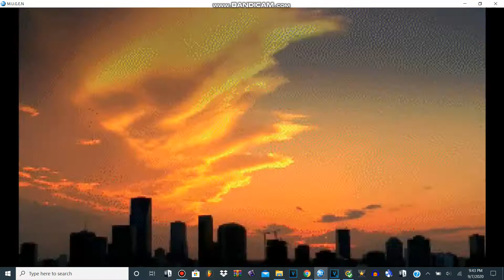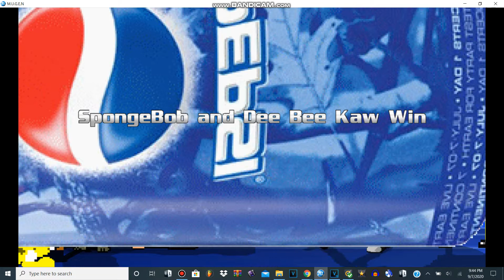Mugen Battle #63 Spongebob, Old Oshawott, Uppercut & DeeBeeKaw VS X4 Spongebob